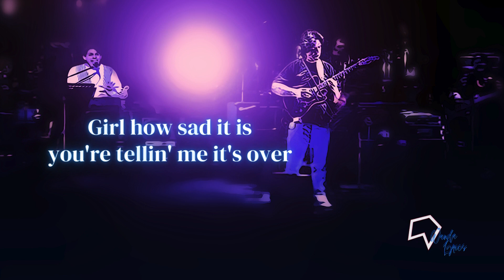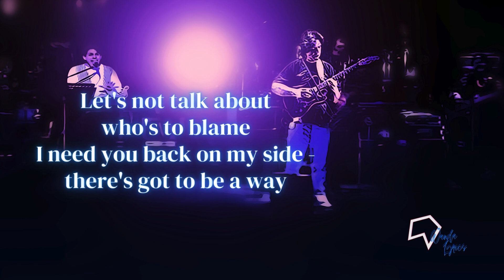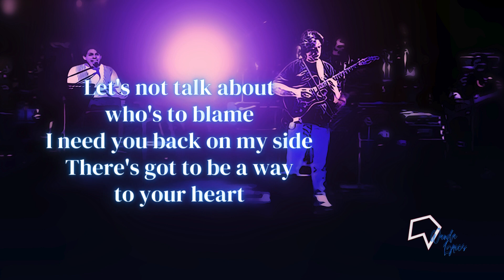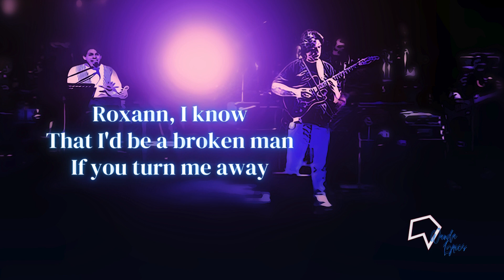Jay Gradon - Roxann (Lyrics)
Roxann, don't go
Can't we try and work it out
Isn't that what love's about?

Lyrics:

[Verse 1]
So it's down to this
Your bags are packed, you're at the door
Girl how sad it is you're tellin' me it's over
Words don't come in an easy way
Now we're face to face and all that I can say is

[Chorus]
Roxann, don't go
Roxann, I know
That I'd be a broken man
If you turn me away

[Verse 2]
Baby, won't you stay
So you're serious
You just don't feel it anymore, hmm-hmm

Baby look at us, we used to have forever

[Pre-Chorus]
Let's not talk about who's to blame
I need you back on my side - there's got to be a way

[Chorus]
Roxann, don't go

[Guitar solo]

[Pre-Chorus]
I need you back on my side
There's got to be a way to your heart

[Chorus]
Roxann, don't go
Roxann, I know
If you leave now

[Outro]
Yeah, Roxann, girl don't you go
You're just so serious, baby look at us
Roxann, you don't feel it anymore, oh no
Don't tell me it's over
Roxann, baby don't you go, oh no no no...

Songwriter(s):  Jay Graydon / Bill Cantos / Valerie Hoebel